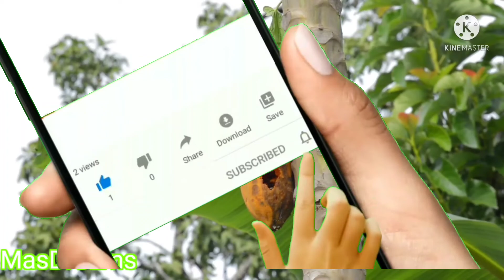Papaya bad benefits MasDreams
പപ്പായ കഴിക്കാൻ പാടില്ലത്തവർ
Ayurveda solutions Ayurveda medicine in Malayalam
ayurveda treatment.in Malayalam
Ayurveda home remedies
Health& beauty tips
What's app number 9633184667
ആയൂർവ്വേദ ഔഷധ കൂട്ട്
ഔഷധ സസ്യങ്ങൾ
mas dreams in Malayalam
Ayurveda treatment ayurveda solutions ayurveda medicine ayurveda home remedies ഔഷധങ്ങളും ചികിത്സയും താളിയോലയും രോഗ ചികിത്സയും നിങ്ങൾക്കോ നിങ്ങളുടെ പ്രിയപ്പെട്ടവർക്കും ഉപകാരപ്പെടുന്ന ഒട്ടനവധി ഔഷധകൂട്ടും ഔഷധസസ്യങ്ങളും ഇവിടെ പ്രതിപാദിച്ചിരിക്കുന്നു.
Radhakrishnan നന്ദിനു നമസ്തേ Thanks